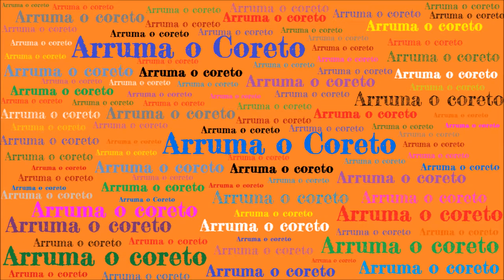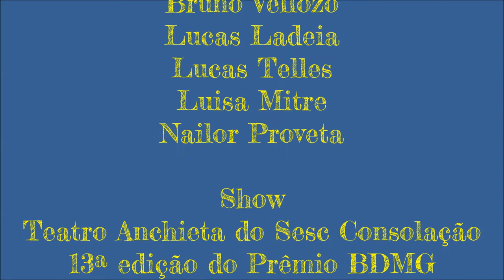Pagão - Pixinguinha e Benedito Lacerda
Neste vídeo, escolhemos a música Pagão.